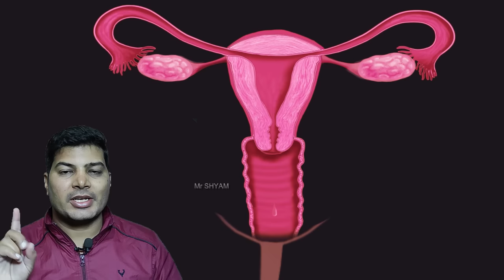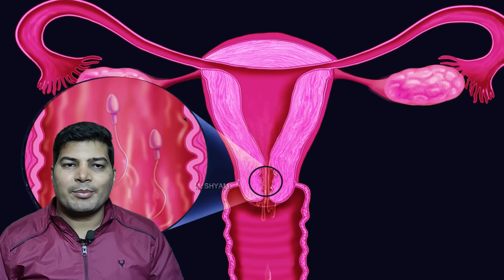Early ovulation Sign after period | women egg release time / fertile cervical mucus / ovulation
egg kab release hota ovulation symptoms cervical mucus bacha dani ka mou kab or konse dinu ma khulta ha ovulation pain signs of ovulation trying to conceive ovulation period best time to conceive ovulation symptoms trying conceive ovulation day kaise pata kare ovulation day kaise jane ovulation symptoms in hindi ovulation day ko kaise pahchane कैसे जाने वो एक दिन जब आपके गर्भ ठहर सकता है how to calculate ovulation day how to track ovulation day
ovulation